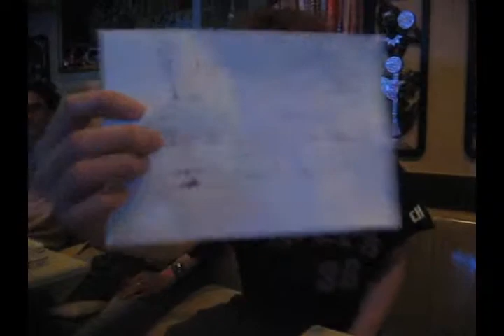เท็ดดี้คุงร้องเพลงญี่ปุ่น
หลังจากมินิคอนเสริต์ที่โรงหนังเขตวากาบาโจ้ไปได้1ปี ทีมถ่ายทำภาพยนตร์ ได้ย้อนกลับมาเยี่ยมเท็ดดี้คุงที่ร้านใบกะเพรา และทางกองถ่ายนั้นพูดขึ้นมาว่า วันนี้จะมาฟังเท็ดดี้คุงร้องเพลงญี่ปุ่น ทางเราก็จัดให้เลย1เพลง